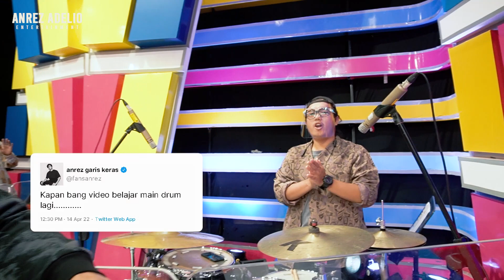KESERUAN PANGGUNG DAHSYAT!!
Lewat channel Youtube ini aku akan mengekspresikan diriku lewat berbagai konten, semoga kalian terhibur.

Support terus ya guys! Jangan lupa kasih kritik dan saran kalian dikolom komentar.

HAPPY WATCHING!!!